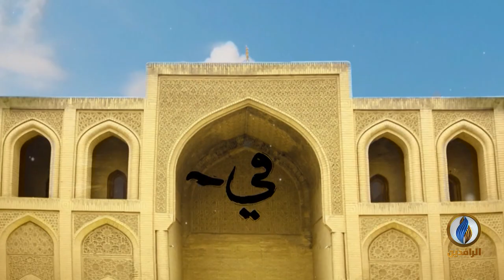ألا_نتفكر​ | الحلقة السادسة عشرة | ولقد نصركم الله ببدر وأنتم أذلة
إعداد وتقديم:
د. صهيب الحسيني